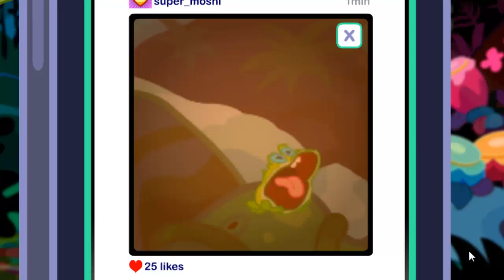Moshi Monsters: Poppet Adventure part 1 - The Unusual Suspects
Its Free for all Moshi Monster User. Level 2 Minimum required.

Moshi Monsters Adventure Walkthrough: The Unusual Suspects - Part 1 A Poppet with A Problem

By completing this poppet advenure, you will get 200 Exp.So, play now,